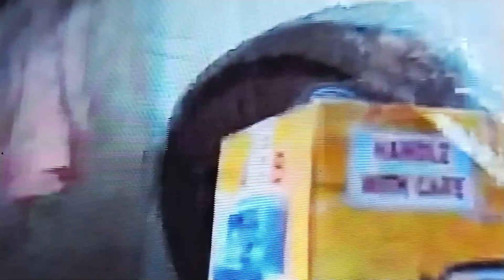om namah shivaya